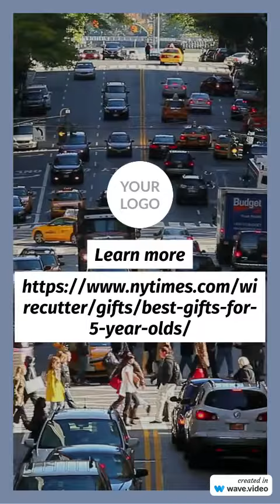The 31 Best Gifts for 5 Year Olds in Christmas # short